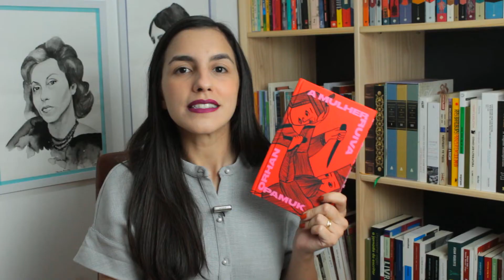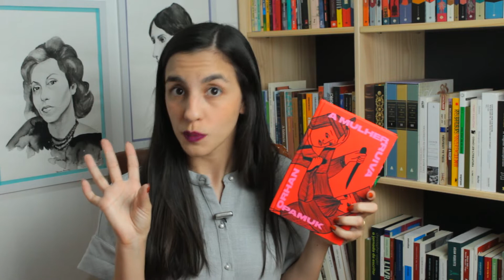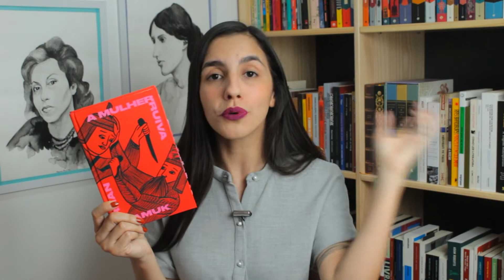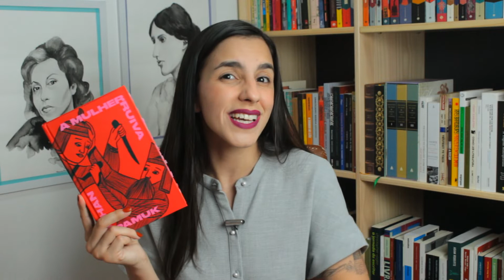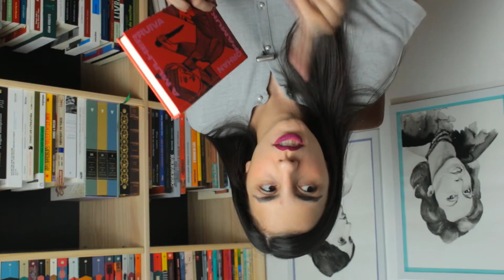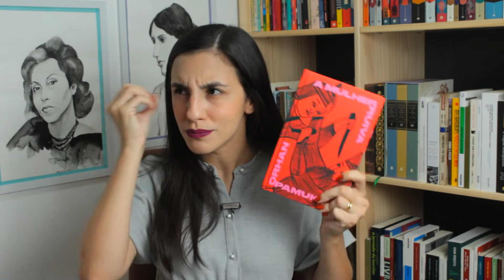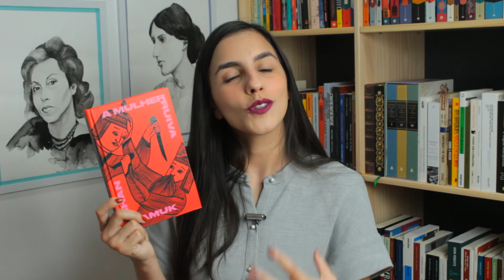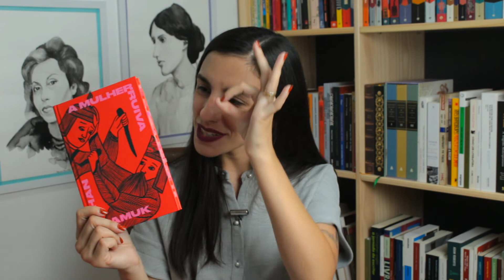Resenha: A mulher ruiva, de Orhan Pamuk | TAG Curadoria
Este vídeo é destinado àqueles que já leram o livro. Portanto, contém SPOILERS!

Assista à resenha da Mell sobre "A mulher ruiva", obra enviada pela TAG Curadoria em janeiro de 2021 :) O que você achou?

Vídeo: Mell Ferraz